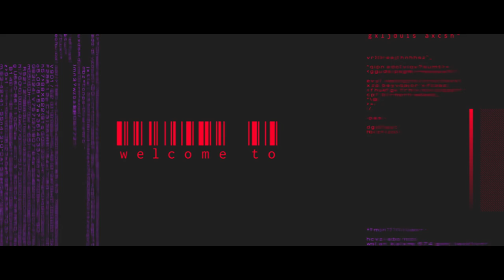Ignition (Official Video)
IGNITED - Ignition (Official Video)
Taken from the album Steelbound

The Ignition is on
Just waiting for me to go
Lights and chains are on
Gears on fire

Engine is about to blow up
Destination unknown
are you ready to come with me
into this journey to hell?

What those wishes were for
Cos I'm sorry to tell you son
Now you're rolling with me

(Chorus)
Make your own living,
Hands on wheel,  both feet on pedal
Accelerate as fast as you can
Change everything and change it all

The Ignition is calling me
Makes me sweat
Bring my dreams,
brings me fever,
Burn my brain

Denis Lima – Vocals
Dalton Castro – Guitars
Sama Benedet – Bass
Maurício Velasco – Drums

Music Production by Thiago Bianchi
Video Production by Foggy Films